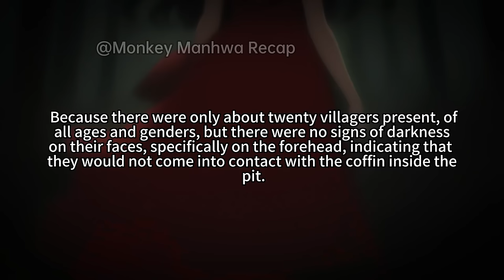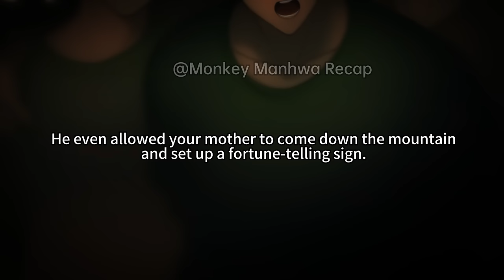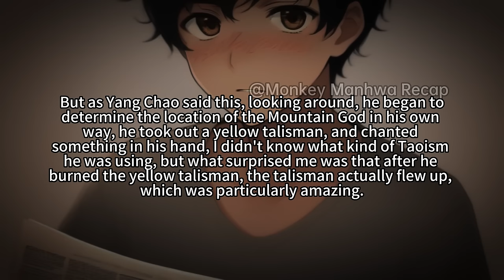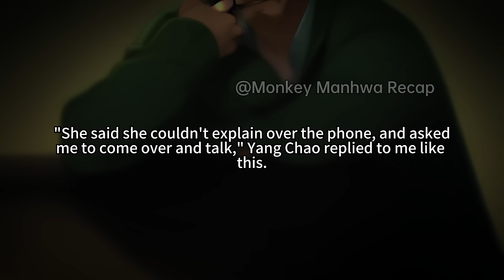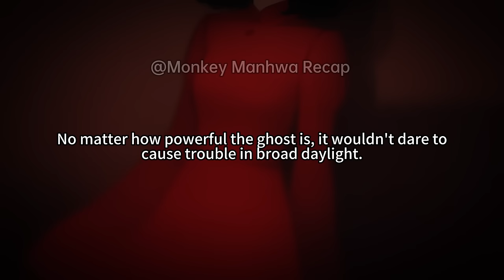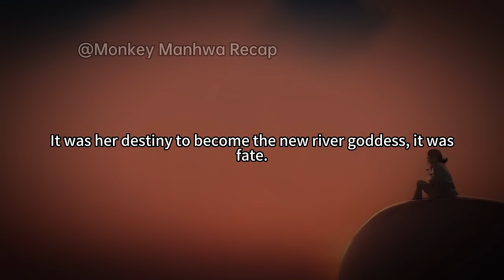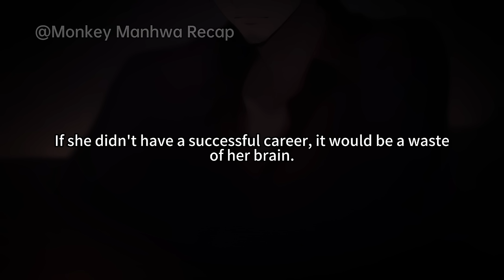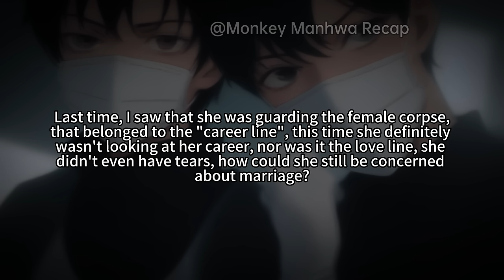My Mom is a Woman who Loves to have Secret Affairs with Beasts,She Gave Birth to Me in the Mountains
Manhwa Recap: My Mom is a Woman who Loves to have Secret Affairs with Beasts,She Gave Birth to Me in the Mountains